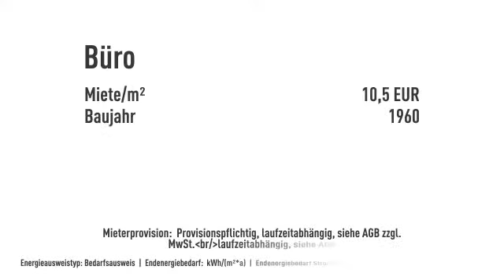Arbeiten in direkter Nähe der Schildergasse und der Oper